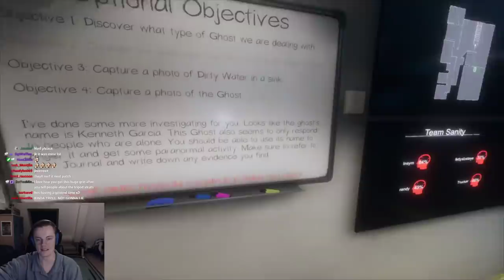More Amazing TRIPOD Strats - Phasmophobia Viewer Games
SPREAD THE WORD! The tripod is holy, help me spread this gospel across all of Phasmophobia. I love this troll so much. For real though, please try this in your random games, it is hilarious. Hope you enjoy me messing around with the tripod in Phasmophobia :D Much love and hope to see you during the streams :)

I stream every day live at 19:00 (7PM) CET over